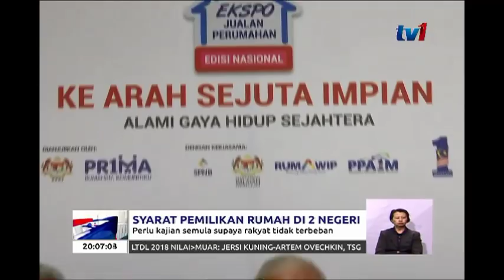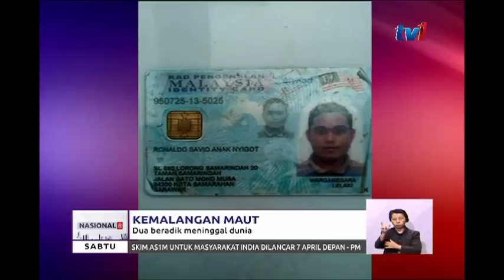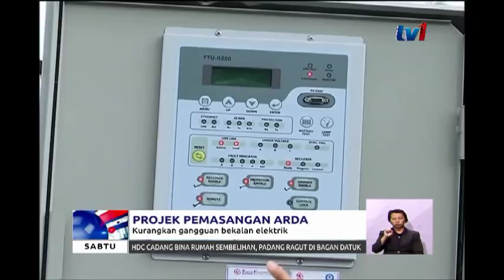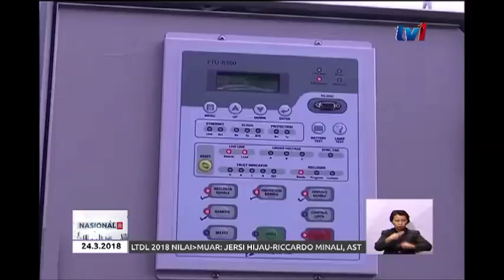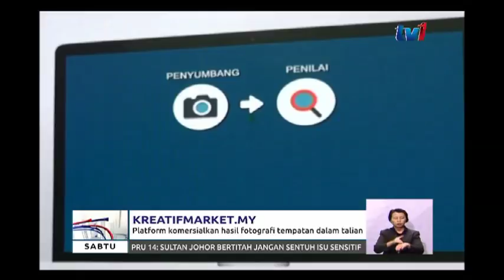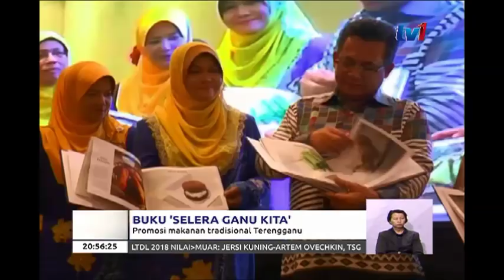N8 [24 MAC 2018]